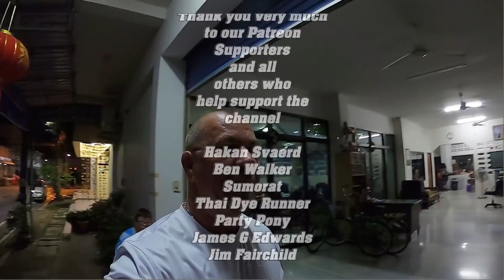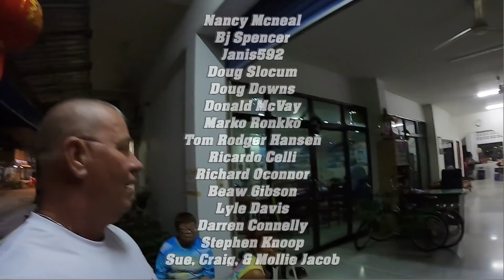Is Thailand Really Concerned about Safety? Up To You, Sometimes......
Video#1307 Thailand has always been an Up To You place where you do things at your own risk with very little responsibly for concern of safety. Is that changing in Thailand? Will Thailand soon be covered in used facemasks and caution tape? Or will all things go back to just "up to you".. Who will police all these suggestions?
61 Mu.1 phanomphanaruk rd.
ThatPhanom
 NakhonPhanom
48110 Thailand
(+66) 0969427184